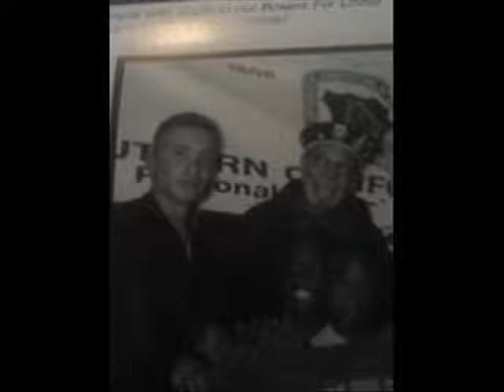Brothers Boxing Commercial 2009